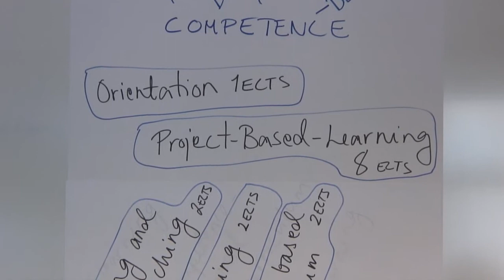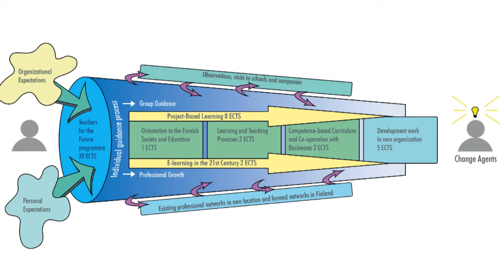VET Teachers for the Future Orientation